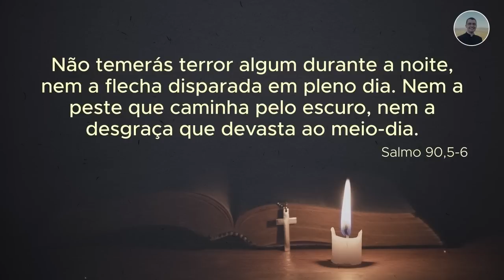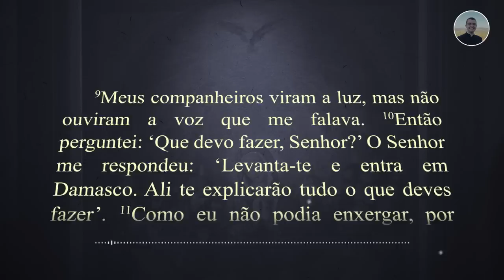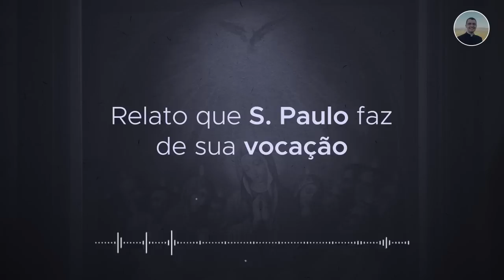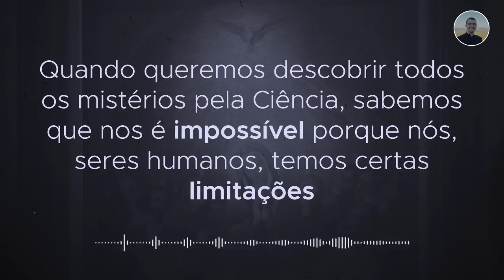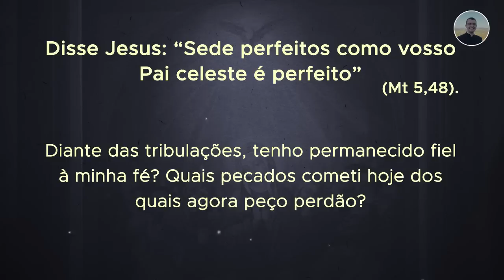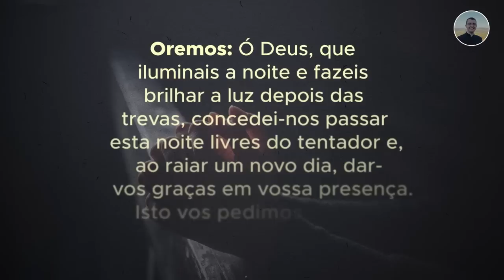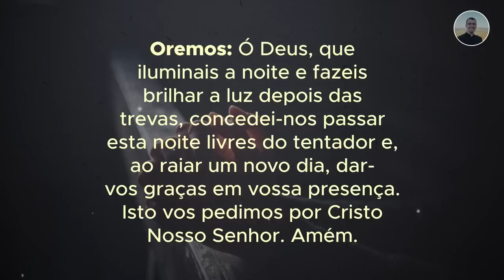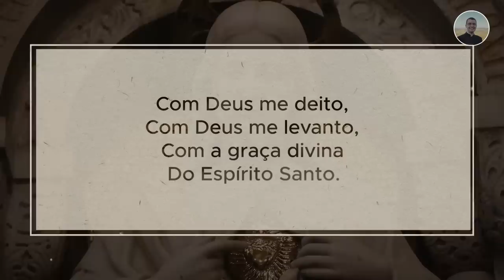12/03 - Oração da Noite: "Boa Noite, Meu Jesus"